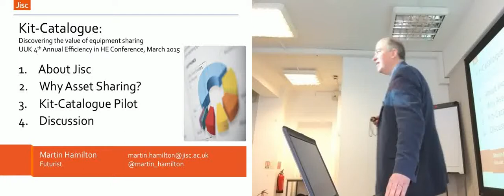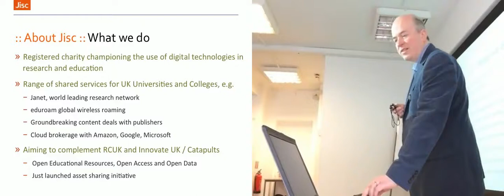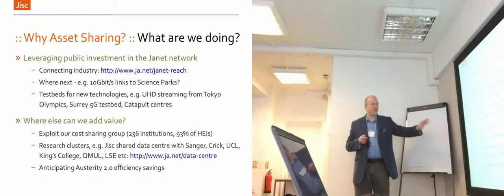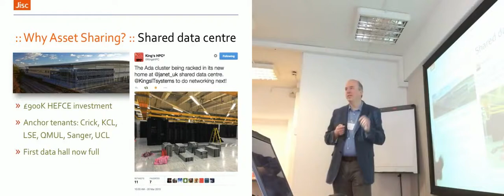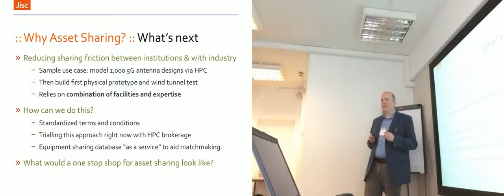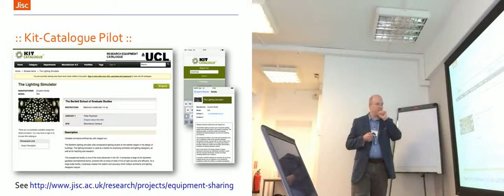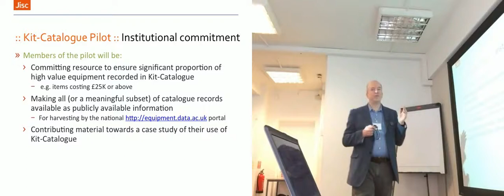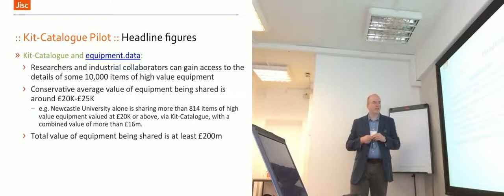Kit-Catalogue - Discovering the Value of Equipment Sharing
My Universities UK (UUK) 4th Annual Efficiency in Higher Education Conference talk on how Jisc is working to accelerate equipment sharing. This covers initiatives such as our shared data centre and VAT cost sharing group, and our pilot of the Kit-Catalogue equipment database software. and our "sharing made easy" video